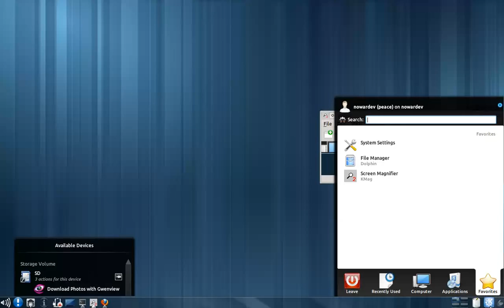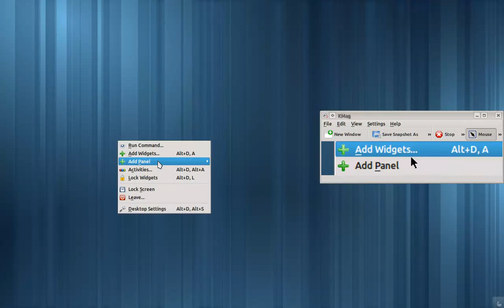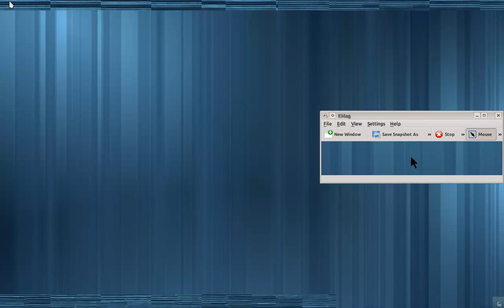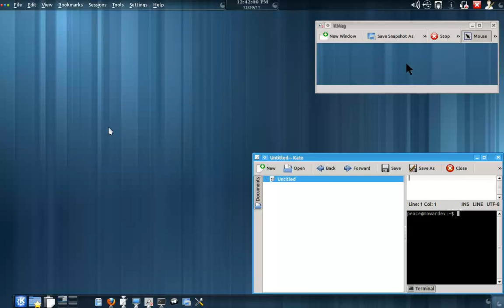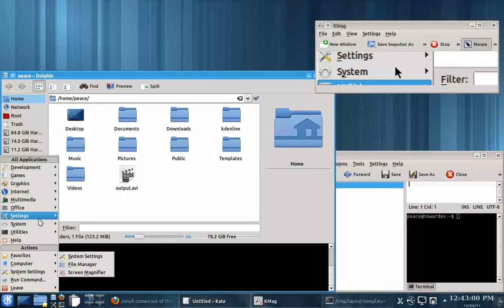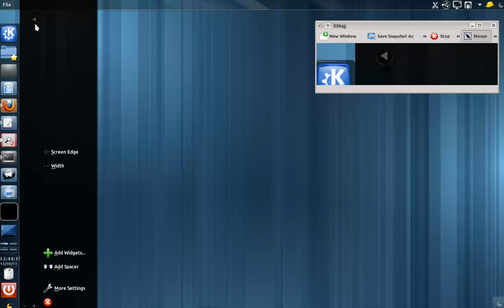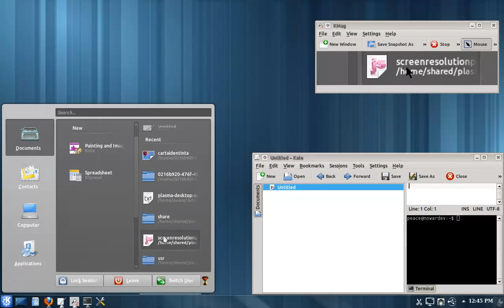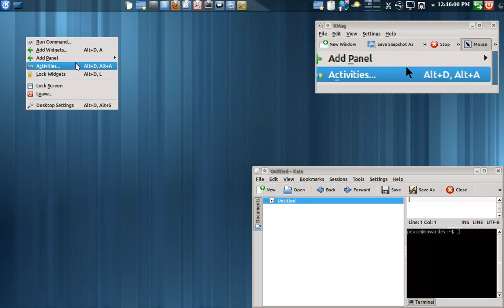kde 4.8 rc 1 with some new panels that i just did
screencast program : ffmpeg
fun :)
music
Mr. Hedrock. Giampiero Prina